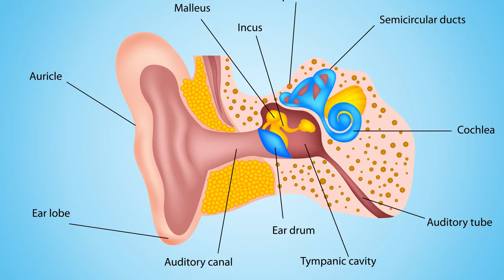Why Going To A Chiropractors Might Be A Waste Your Money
A neuroscientist explains why going to a chiropractor may be a waste of money.